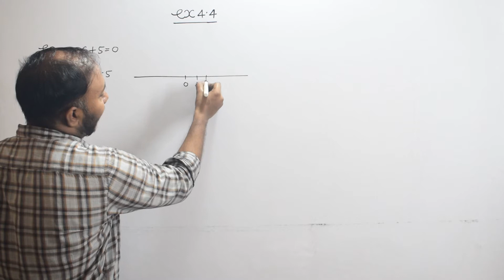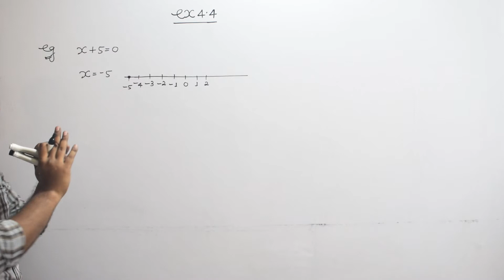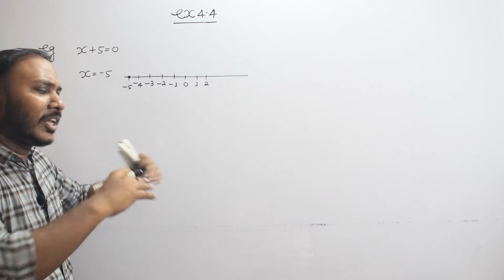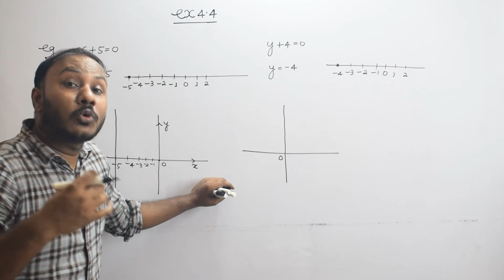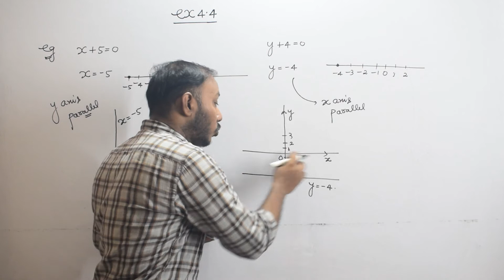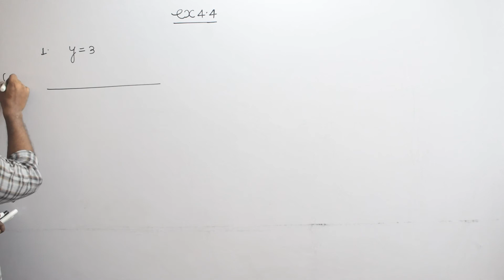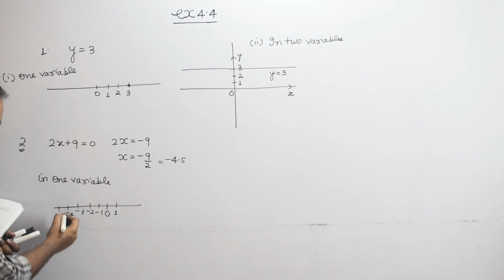LINEAR EQUATIONS IN TWO VARIABLES|LEC-04|CLASS 9TH|NCERT EXERCISE 4.4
NCERT EXERCISE 4.4 SOLVED